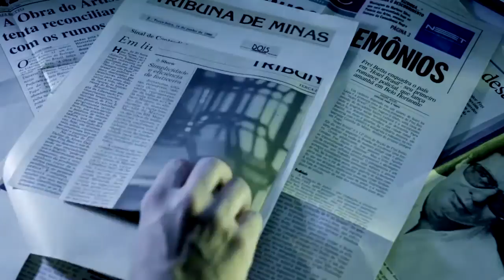Teaser Frei Betto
O escritor Frei Betto é o convidado do Sempre um Papo e MM Gerdau - Museu das Minas e do Metal para o debate e lançamento dos livros Paraíso perdido - Viagens ao mundo socialista (Rocco) e Um Deus muito humano - Um novo olhar sobre Jesus (Fontanar).